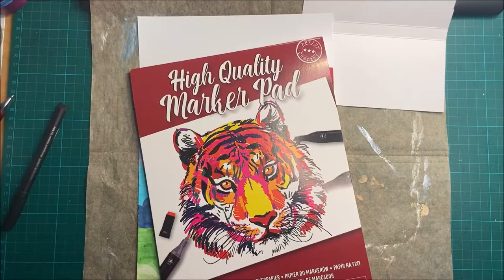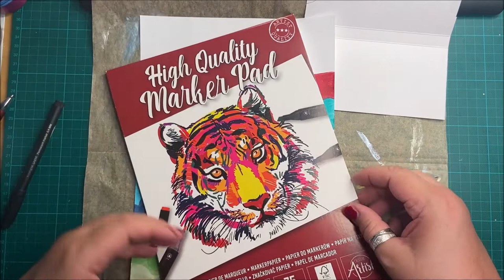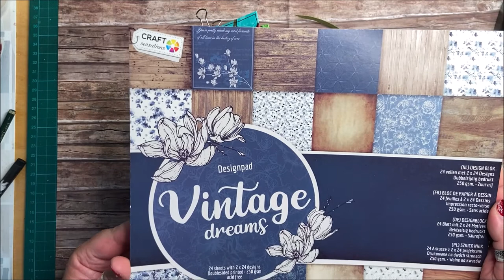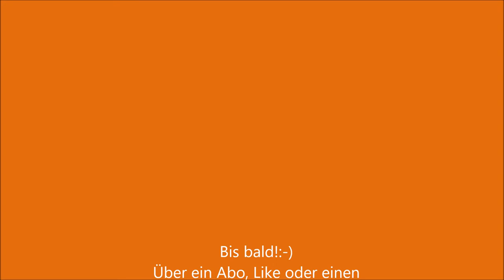Test mit ACTION Marker Papier (Junkjournal Cover)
Heute habe ich mal das neue Marker Papier von ACTION getestet und Euch meine persönliche Meinung dazu gesagt! Dann habe ich ein kleines Junkjournal Cover damit überzogen, hoffe das hilft Euch weiter!
Es handelt sich wieder um unbezahlte Werbung wegen Markennennung!
Das Papier mit Alcohol Ink getestet hat:
Schaut Euch das mal an.

Eure Petra (alias pia kupferkunst)

Werbung in eigener Sache:
Schaut gerne mal bei meinem ETSY SHOP vorbei: